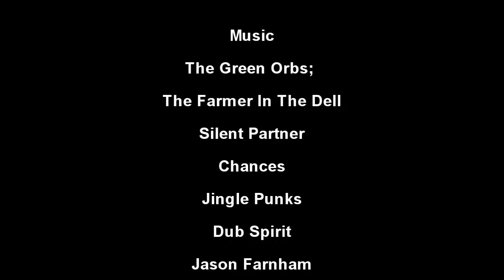Back After A Break With The Direct Bikes Scooter Again Vlog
I have not made a video for nearly a month due to illness but I have just made this one of the Direct Bikes Scooter and fitting a new variator. We also have a look at the hydrographics speed shape after clearcoat.